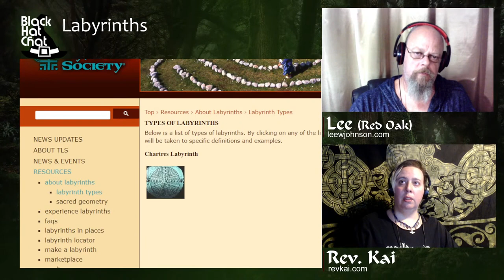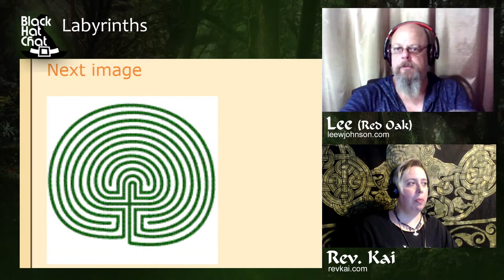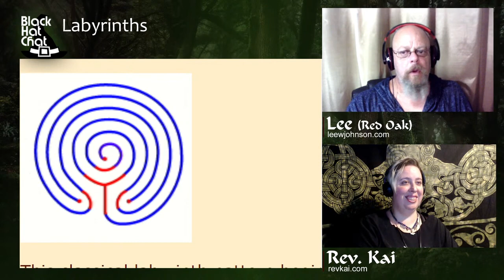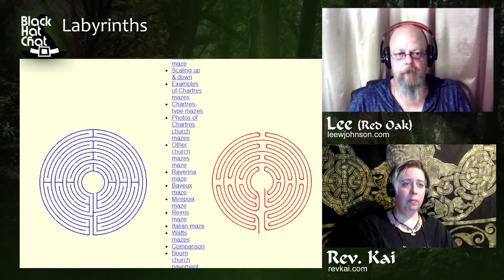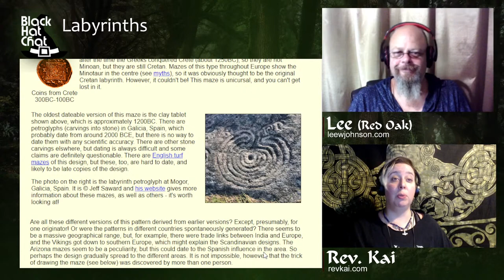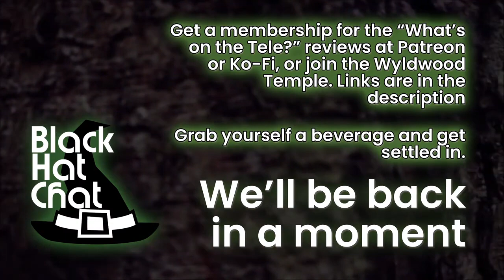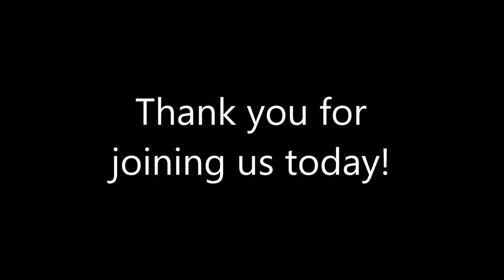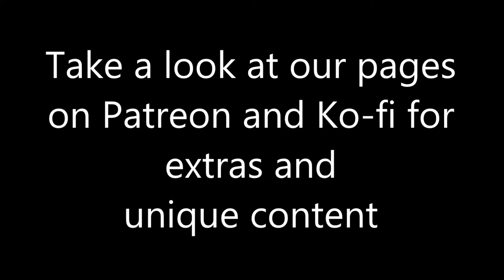Labyrinths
Rev Kai and Lee discuss Labyrinths.

00:00 Going live
5:04 Live stream begins
50:40 Taking a break
54:33 Back from break